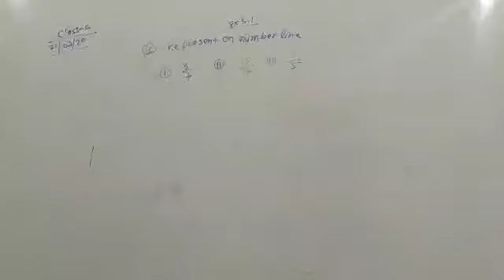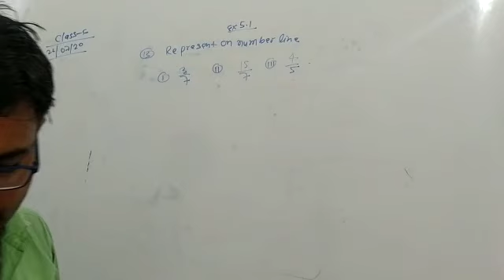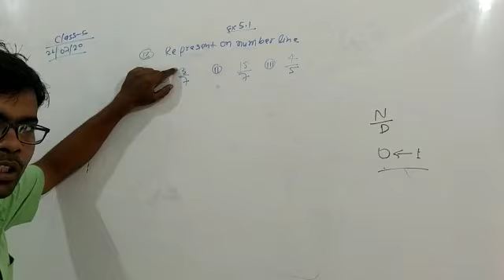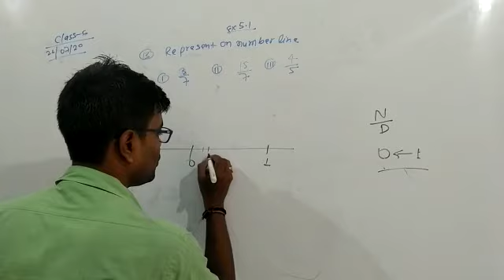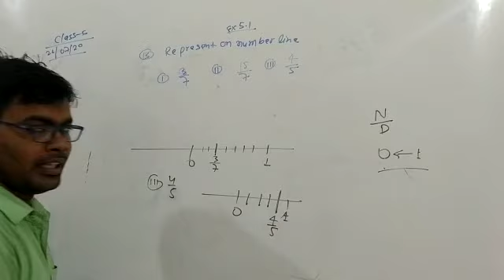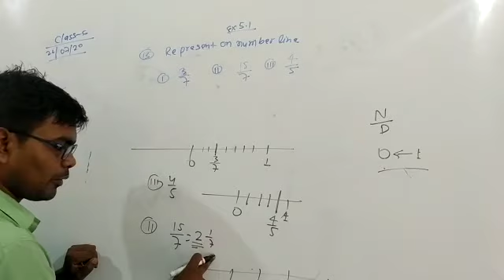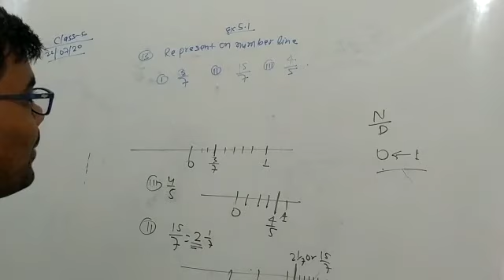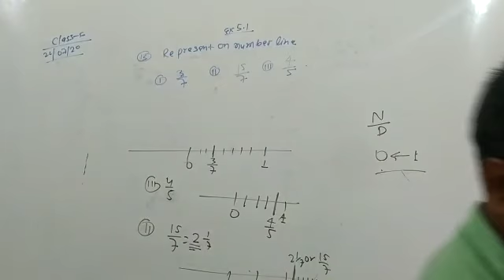Lecture_55_Class 6 ( Mathematics Ex-5.1 )